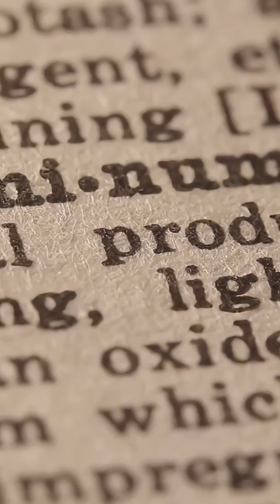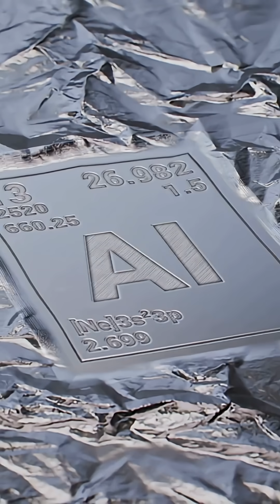Aluminium vs. Aluminum: Metal of the modern world.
Discover the fascinating world of Aluminium (or Aluminum!) in this quick, fun-packed YouTube Short! Did you know the spelling difference comes from British vs. American English? Dive into the story of its discovery and why this lightweight metal is a superstar—from keeping your food fresh in cans and foil to powering aerospace innovation! Perfect for science fans curious about everyday materials with extraordinary uses. Enjoy upbeat tunes and Marco’s lively narration at 1.15x speed that keeps the energy high and facts flowing.